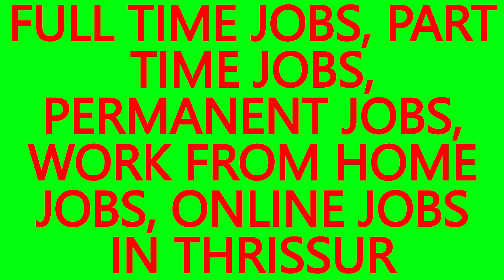WORK FROM HOME ONLINE JOBS, . JOBS IN KURUMAL-BEST JOBS IN THRISSUR,JOB VACANCIES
WORK FROM HOME JOBS, ONLINE JOBS IN KURUMAL.
JOB VACANCIES IN THRISSUR for PLUS TWO PASSED, DIPLOMA HOLDERS, GRADUATES AND POST GRADUATES